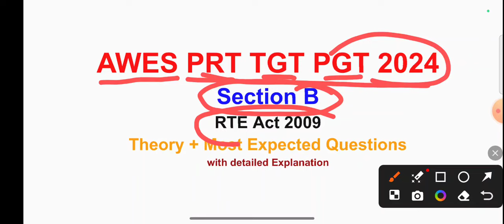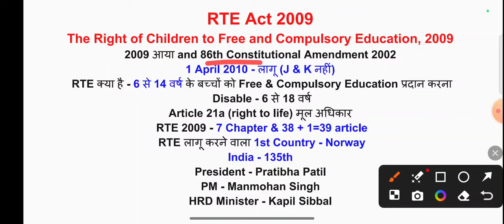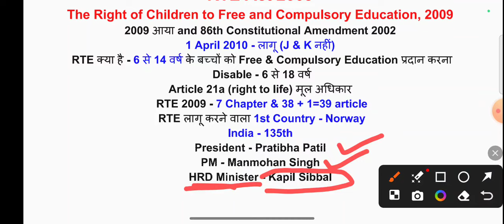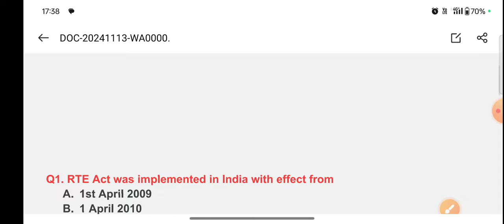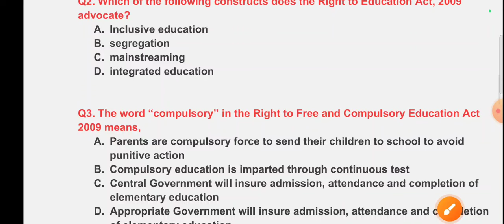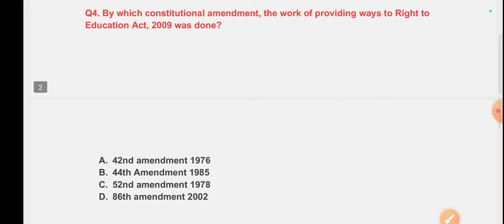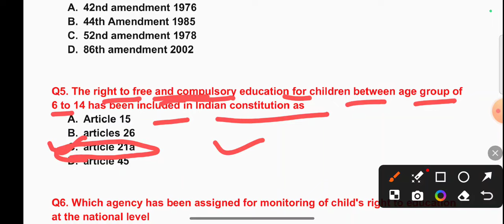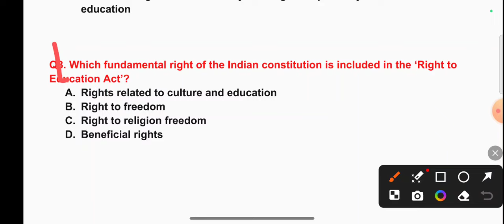AWES PRT TGT PGT Section B | RTE Act 2009 | AWES Teaching Pedagogy for PRT TGT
RTE Act 2009 for AWES 2024
AWES Pedagogy

AWES PRT Previous Year Question Paper
AWES TGT Paper 1 Previous Year Paper
AWES PGT Paper 1 Previous Year Paper
APS Previous year question Paper
Awes PRT Reasoning
Maths by Suresh Sir, Reasoning by Suresh Sir, Maths by Suresh Academy, PRT Maths by Suresh Sir
AWES Mock Test, AWES Practice Set
APS Practice Set
APS Mock Test
AWES Maths and Reasoning, APS Maths Classes, APS Reasoning Classes, AWES Maths Previous Year Questions, AWES Reasoning Previous Year Questions, APS Previous Year Paper
right to education act 2009 in hindi,right to education act-2009 (rte),right to education act 2009 b.ed,child development u0026 pedagogy topics,ctet preparation in hindi,uptet pedagogy,pedagogyforawes2024,kvs pedagogy,awespedagogy,reet psychology,awessectionb,rte act kya hai,cdp crash course chapter-16,